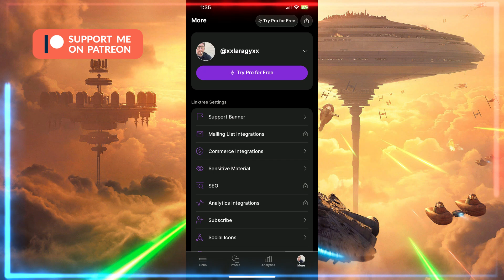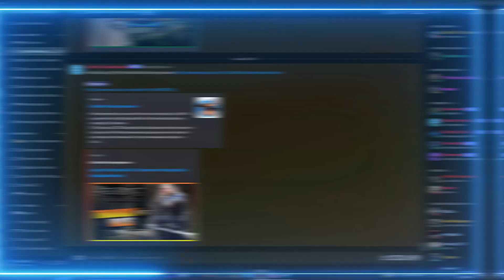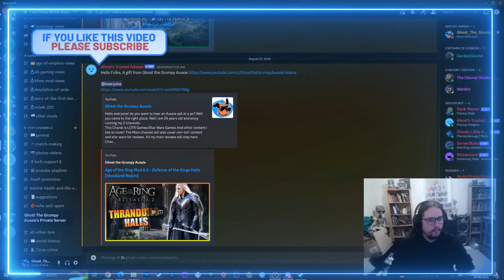Lego Star Wars Complete Saga 2024 | Free Play | Betrayal Over Bespin | All Mini Kits #66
- Hooten
- Nadoline

Support List
- Willow
- Milky tit
- Liz

Channel links:
Social Media Accounts & Other links

Letterbox Reviews
- Henry Portrait of a Serial Killer

Download Links